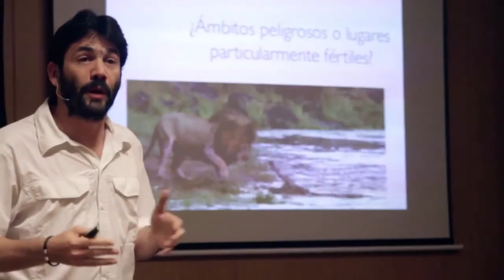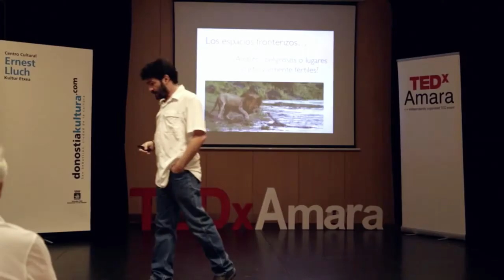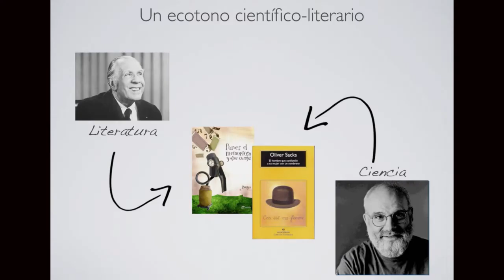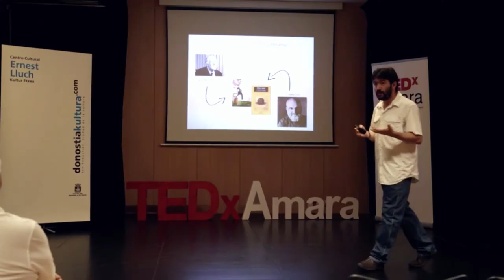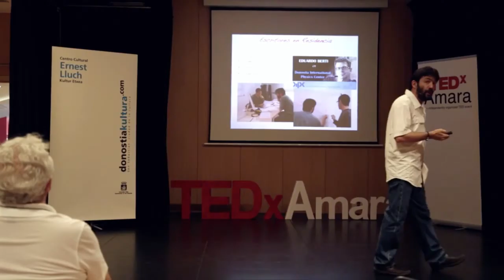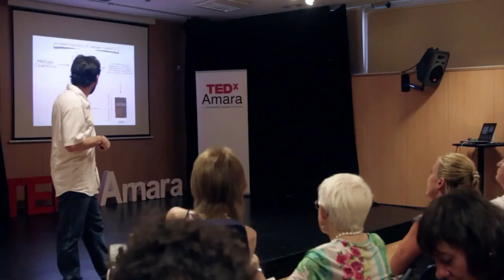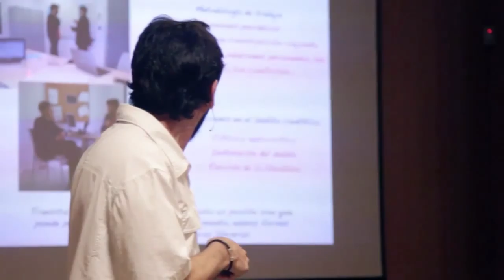[English Subtitles] Arte, Literatura y Ciencia - Hacia un Mestizajes del Conocimiento - TEDxAmara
I was born in Buenos Aires, Argentina, in 1966. I got my degree in physics in 1995 and my PhD in 2001, both at the University of Buenos Aires. Then, I spent two years with a postdoctoral contract at the Chalmers University of Technology in Goteborg, Sweden (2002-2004). Then I moved to San Sebastian, Spain, to do research at the Donostia International Physics Center. Since 2002 I explore the relations between science and art, the reciprocal influences and the common ideas. In 2005 I won my first literary price with the short story La filtración (The filtration), which occurs in that diffuse frontier between rationality and irrationality, between science and art. Since 2008 I am tenured scientist at the CSIC (National Spanish Research Council) and develop my research activity at the Material Physics Center in San Sebastian. In 2011 and 2014 I organised two International Meetings about Literature and Science, in the frame of the Mestizajes Program. In 2013 I wrote (with the writer Luisa Etxenike) and premiered the theater play "La entrevista" (The interview). Currently, I am working in the development of a new experimental approach to measure the dielectric response at the nano-scale while at the same time I write essays and fictions, which explore the relations between science and art.

En esta charla se presentan las posibilidades de la hibridación entre Literatura y Ciencia. Gustavo Ariel Schwartz, Fundador y Director del Programa Mestizajes, nos presenta dos ejemplos de intersección entre Literatura y Ciencia: 1) El Programa Escritores en Residencia y 2) la obra de teatro "La entrevista". Para más información sobre el Programa Mestizajes puedes consultar y para más ejemplos acerca de la intersección entre Arte, Literatura y Ciencia puedes visitar el blog